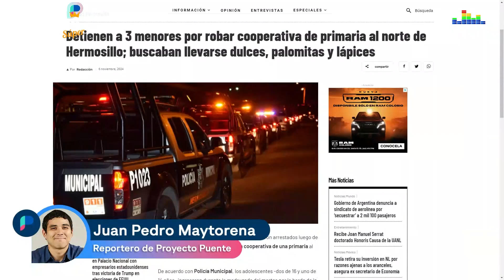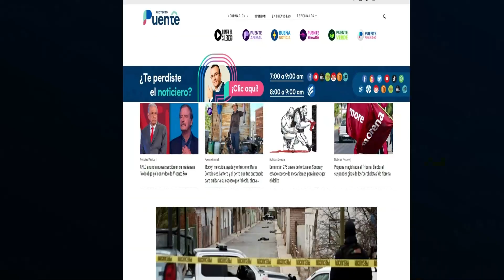Arrestan a 3 menores por robar cooperativa de primaria al norte de Hermosillo